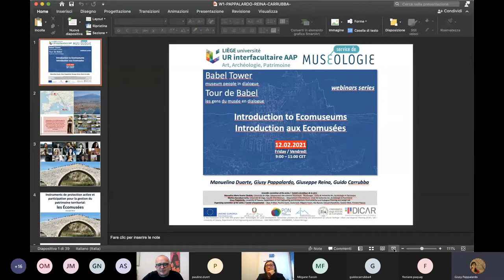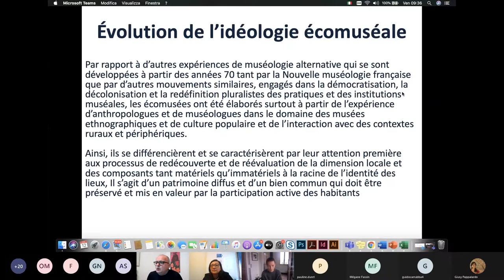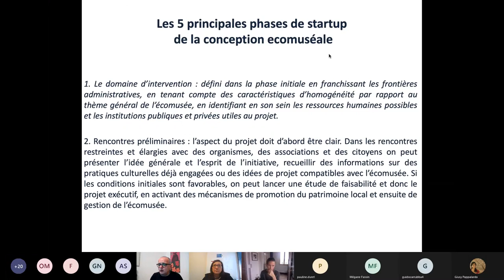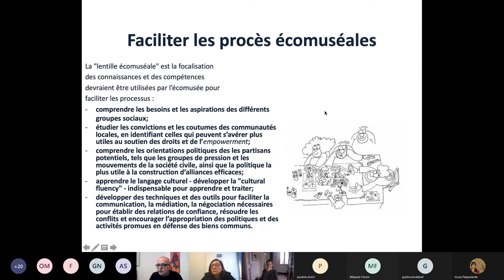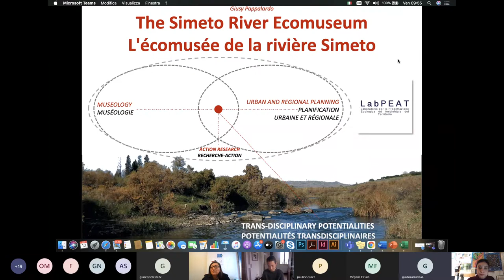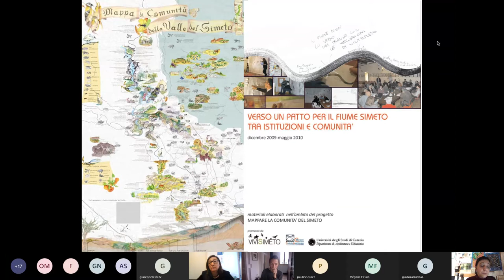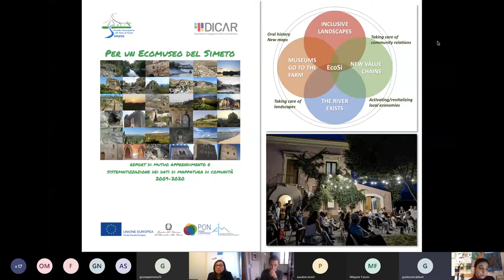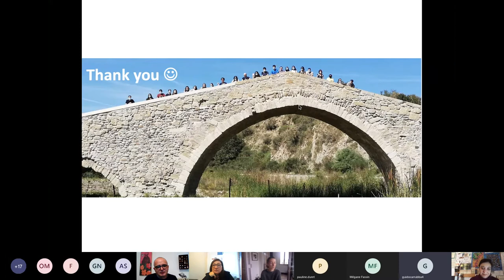01- Introduction to the series and to Ecomuseums / Introduction aux las series et aux Ecomusées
Introduction to the series / Introduction aux las series
LANGUAGE: ENGLISH, FRENCH, ITALIAN
SUBTITLES: ENG

Manuelina Duarte
Prof. Duarte holds a Master Degree in Archaeology and a Doctorate in Museology. She is head of Service de Muséologie and administrator of the Embarcadère du Savoir at the University of Liège.
Prof. Duarte a réalisé un master en Archéologie et un doctorat en Muséologie. Elle dirige le Service de Muséologie de l’Université de Liège et elle est administratrice à l’Embarcadère du Savoir.

Introduction to Ecomuseums / Introduction aux Ecomusées
Giusy Pappalardo
Researcher in spatial planning at the Department of Civil Engineering and Architecture of the University of Catania with area of specialization in Cultural Heritage. Giusy has contributed for several years to an action-research process in the Simeto River Valley in Sicily (IT), which has currently generated an Ecomuseum.
Chercheuse en aménagement du territoire au Département de Ingénierie Civil et d'architecture de l'Université de Catane, avec un domaine de spécialisation en Patrimoine Culturel. Giusy contribue depuis plusieurs années à un processus de recherche-action dans la vallée de la rivière Simeto en Sicile (IT) qui actuellement a généré un Écomusée.

Giuseppe Reina
PhD in Geography with a dissertation  entitled “A new landscape development in Sicily: Ecomuseums and community maps”.
Organizer of the National Conference "Towards new cultural assets for territorial sustainable development : The ecomuseum", Catania, 12-13 October 2007. Editor of the publication "Ecomuseums:  a Resource for the future" (Marsilio Publisher), with the introduction of Hugues De Varine. One of the promoters of the Sicilian Regional Law on ecomuseums, approved in 2014.
Docteur en Recherche en Géographie avec une thèse intitulée “Un nouvel aménagement du paysage en Sicile: les écomusées et les cartes communautaires”. Organisateur de la Conférence nationale "Vers une nouvelle offre culturelle pour le développement durable du territoire: l'écomusée", Catania, 12-13 octobre 2007. Éditeur de la publication "Les écomusées, une ressource pour l'avenir" pour la maison d'édition Marsilio, avec l'introduction d’Hugues De Varine. Promoteur de la Loi Régionale sur les Écomusées de la Région Sicile approuvée en 2014.

Guido Carrubba
Guido is a young (21 years old) student in Engineering at the Polytechnic of Turin, born in Catania (Sicily, IT),  with several experiences abroad, committed in politics and environmental issues.
Guido est un jeune étudiant (21 ans) en Ingénierie à l'Ecole Polytechnique de Turin, né à Catane (Sicile, IT), avec plusieurs expériences à l'étranger, engagé dans la politique et les questions environnementales.